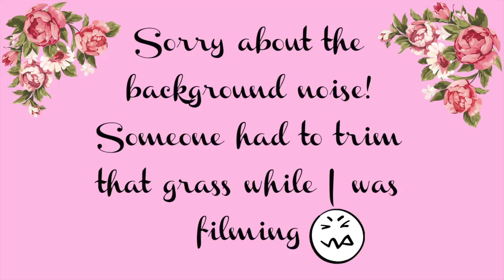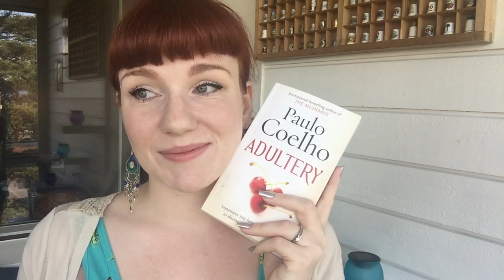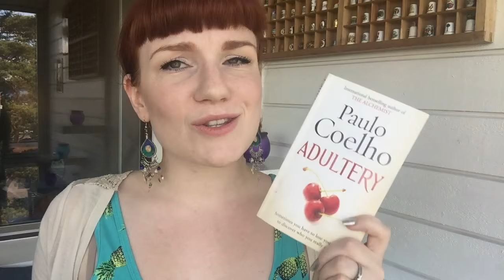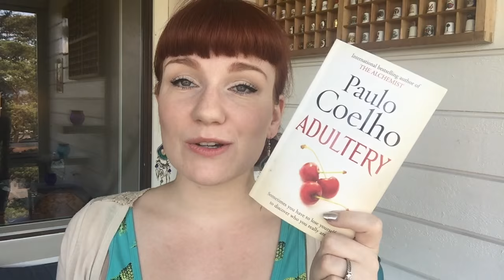Adultery by Paulo Coelho - Review